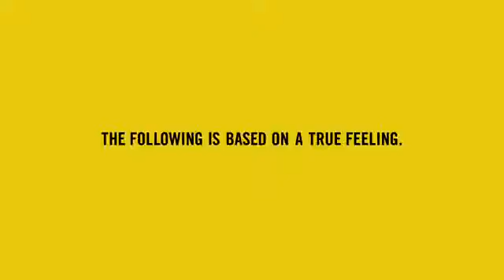Best Real Estate Agency Bossier City, LA | Best Real Estate Agency Shreveport, LA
The CENTURY 21 brand has stood for integrity and quality for over 40 years, and we'll settle for nothing less than the best. So search for a home, explore our offices and professionals, and learn about our company.  Let one of our skilled agents help you find your new home or assist in selling your current one.  Whether you are looking for a new home or trying to sell your commercial property, we have an experienced agent to help you.